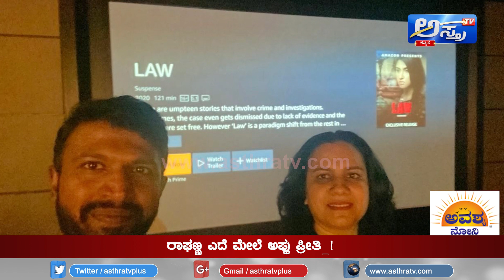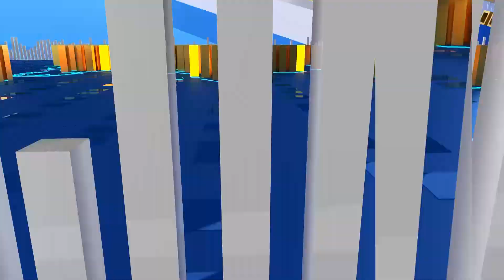Raghavendra Rajkumar : ಎದೆ ಮೇಲೆ ಅಪ್ಪು ಪ್ರೀತಿ…! | Puneeth Rajkumar Tattoo | CINI PLUS